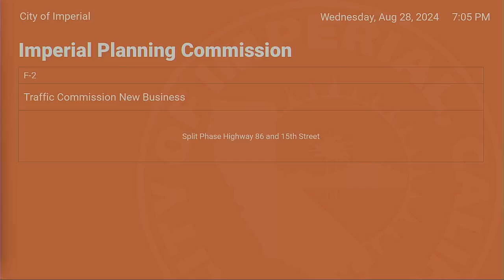August 28, 2024 Regular Meeting of the Imperial Planning Commission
AGENDA
PLANNING COMMISSION

PLANNING COMMISSION CONVENES TO OPEN SESSION AT 6:30 PM:

ROLL CALL
PLEDGE OF ALLEGIANCE
ADJUSTMENTS TO THE AGENDA

B. PUBLIC APPEARANCES

B.1 Matters not appearing on the agenda.

C. NEW BUSINESS: (DISCUSSION/ACTION –RECOMMEND/DENY)

C-1: Administration of Oath of Office for newly appointed Planning Commissioner, Francisco Curiel.

C-2: Appoint Planning Commission Chairperson

D. CONSENT CALENDAR

D-1: Approve Planning Commission Meeting Minutes for November 8, 2023.

D-2: Approve Planning Commission Meeting Minutes for February 28, 2024.

D-3: Approve Planning Commission Meeting Minutes for June 26, 2024.

D-4: Approve Planning Commission Meeting Minutes for July 24, 2024.

E. PUBLIC HEARING: (DISCUSSION/ACTION – RECOMMEND/DENY)

E-1:
Subject: Public Hearing, Discussion/Action: Conditional Use Permit 24-07 for Aten Express to allow the off-sale of beer and wine under a type 20 ABC license at 390 W. Aten Road. The project is categorically exempt from the California Environmental Quality Act (CEQA) under Section 15061 (b)(3) Common Sense and Section 15301, Existing Facilities.

Public Hearing
Staff Report – Public Comment
Commission Discussion
Close Public Hearing
Recommended Action: Approve/Deny Resolution No. PC2024-07: A RESOLUTION OF THE PLANNING COMMISSION, OF THE CITY OF IMPERIAL RECOMMENDING APPROVAL OF CONDITIONAL USE PERMIT 24-07 TO ALLOW THE OFF-SALE ALCOHOLIC BEVERAGE SALES AT ATEN EXPRESS LOCATED AT 390 E. ATEN ROAD (APN 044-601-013).
F. TRAFFIC COMMISSION NEW BUSINESS: (DISCUSSION/ACTION-RECOMMEND/DENY):

F-1: City Hall Parking Lot Improvements

F-2: Split Phase Highway 86 and 15th Street

G. REPORTS:

G-1. Commissioners’ Reports
G-2. Staff Reports
H. ADJOURNMENT

H-1. Subject: Adjourn the Planning Commission meeting until the next regularly scheduled meeting on September 11, 2024 at 6:30pm.